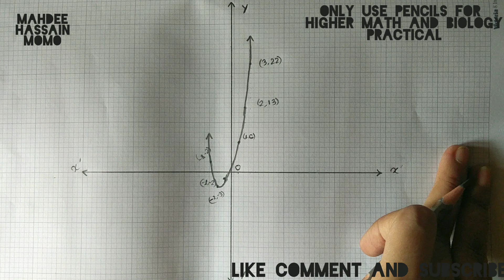SSC Highermath Practical 2024 | উচ্চতরগণিত ব্যাবহারিক | দ্বিঘাত সমীকরণের লেখচিত্র (y=x^2+4x+1)অঙ্কন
✅শ্রেণী ৬-১০ এর শিক্ষার্থীদের উদ্দেশ্য করে বলছি। যারা নতুন কারিকুলামের পড়া গুছিয়ে উঠতে হিমশিম খাচ্ছো তারা নতুন কারিকুলামের সর্বোচ্চ প্রস্তুতি নিশ্চিত করতে টেন মিনিট স্কুল এর অনলাইন ব্যাচটি চেকআউট করে দেখাতে পারো কেননা এটি হতে পারে এক অনন্য সমাধান। আজই কোর্সটিতে enroll করতে নিচের লিংকটি প্রেস করো।

✅এইচএসসি ২৫ এর Brand new শিক্ষার্থীরা! আগে থেকে রেডি থাকতে, তোমাদের নেক্সট ১৮ মাসের একটা ছোট সম্ভাব্য ভবিষ্যৎবাণী দেখে নাও!  অনলাইন কি অফলাইন, পড়তে গেলে Buddy তো লাগেই! এমন এক buddy যে কিনা একইসাথে fun & focused আর যে পাশে থাকলে সব ‘অসম্ভব’ হয় ‘সহজেই সম্ভব’! এমনই এক Study Buddy আমাদের HSC 25 Online Batch!  কোর্সটিতে যদি এপ্রিল মাসের মধ্যে এনরল করো তাহলে তোমরা পেতে পারো 12.5% ডিসকাউন্ট। শুধু নিচে দেয়া লিঙ্কটি ক্লিক করে প্রমো কোড ✨hscbookinghalf✨ use করে এই আকর্ষণীয় অফারটি লুফে নিতে পারো।